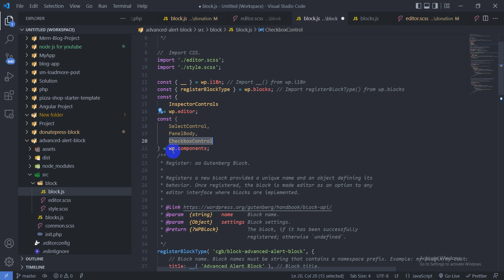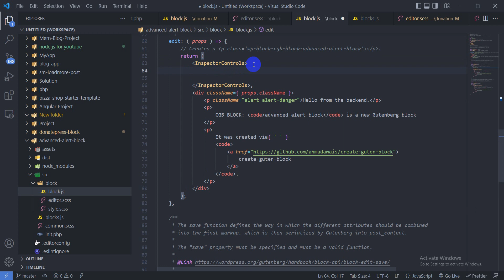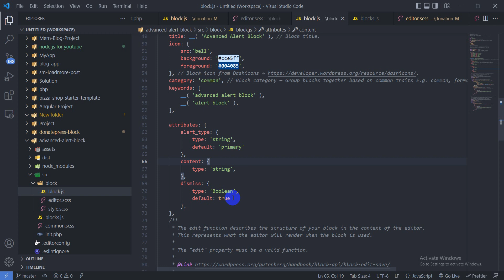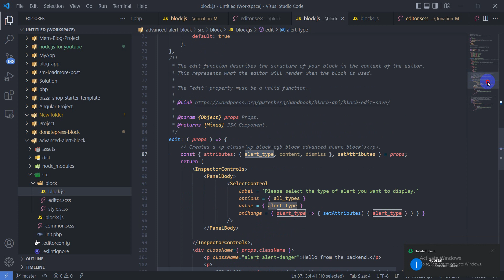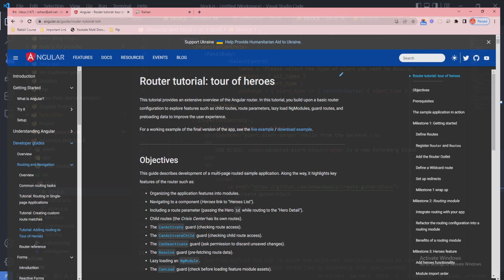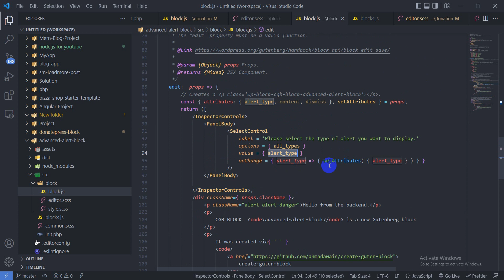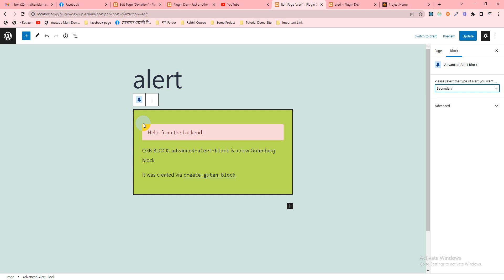Gutenberg Alert Block Development Tutorials Bangla #181 alert option